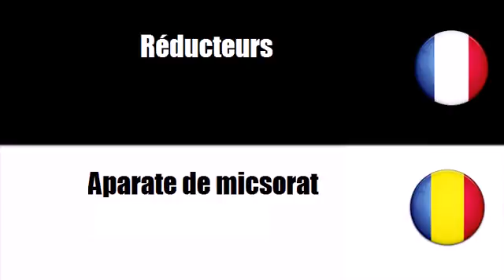Vocabular franceză # Temă = Aparate de proiectie xvid